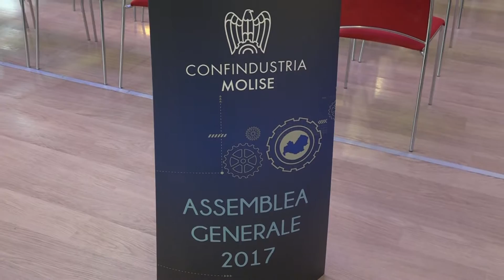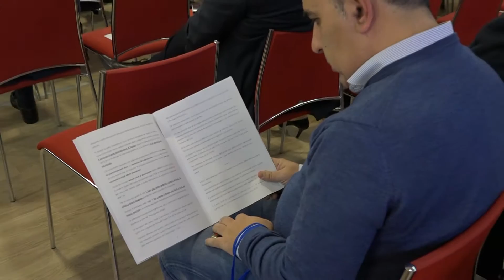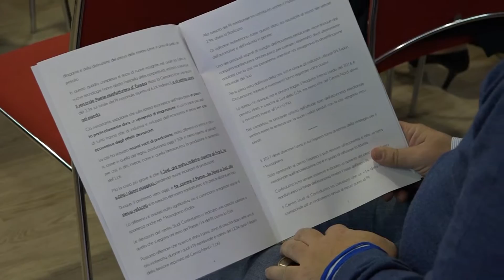TVi MOLISE - DENTRO LA NOTIZIA "Assemblea di Confindustria Molise" 10 gennaio 2017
Presso l’hotel Dora di Pozzilli, si è tenuta l’assemblea generale di Confindustria Molise alla quale hanno preso parte, tra gli altri, il Ministro per la Coesione Territoriale e per il Mezzogiorno, Claudio De Vincenti, il sottosegretario ai Trasporti, Umberto Del Basso De Caro, e il presidente nazionale di Confindustria Vincenzo Boccia.
In apertura dei lavori i saluti del sindaco di Pozzilli, Stefania Passarelli, che ha illustrato la situazione del suo paese mostrandosi soddisfatta per gli interessanti segnali economici derivanti soprattutto dall’indotto sanità, fondamentale per Pozzilli e non solo.
A seguire, il presidente di Confindustria Molise Mauro Natale, il quale nella sua relazione ha sottolineato i progressi di una ripresa economica che si stanno registrando nel Mezzogiorno. Le rilevazioni del centro Studi Confindustria, infatti, ci indicano una crescita superiore a quella che si registra nell’intero Paese: l’1% del Pil contro lo 0,6%. Alla crescita del Pil meridionale ha contribuito anche il Molise che è cresciuto del 2,9 % dopo la Basilicata. Natale si è soffermato sulle difficoltà che l’industria molisana di piccole dimensioni sta affrontando in questo periodo di crisi, ribadendo quanto sia importante che gli istituti di credito con patrimoni solidi tornino ad investire con coraggio nelle iniziative imprenditoriali che meritano attenzione. Poi fari puntati sul tema delle infrastrutture del nostro territorio. Il Presidente regionale di Confindustria ha invitato il Molise e tutte le regioni del Mezzogiorno ad individuare opere funzionali alla crescita dell’intera area meridionale, non dei singoli territori. “La logica con la quale ci si deve muovere per superare il differenziale di crescita tra Nord e Sud – ha detto – è proprio questa: superare le specificità delle autonomie territoriali, per abbracciare l’idea di ‘un’unica regione meridionale”.
“La svolta epocale che abbiamo davanti – ha concluso Mauro Natale – è il Piano Industria 4.0, che punta a consolidare le nostre produzioni manifatturiere e a orientarle verso le frontiere tecnologiche più avanzate. Industria 4.0 costituisce oggi la risposta italiana all’esigenza di rilanciare la crescita economica”.
A prendere la parola successivamente, l’amministratore delegato di Invitalia, Domenico Arcuri, che ha spiegato come per l’Area di crisi del Molise ci sia stata una risposta sorprendente dal punto di vista quantitativo. “Le risorse disponibili – ha detto Arcuri – sono una combinazione, speriamo virtuosa, di fondi europei a disposizione del governo e della Regione e di fondi nazionali che mette a disposizione il ministero dello Sviluppo Economico. Gli strumenti per utilizzare queste risorse sono in parte i contratti di sviluppo e la legge 181 che gestisce Invitalia. Ma auspichiamo anche qualche altro incentivo di portata inferiore, che dovrà gestire la Regione. Nell’arco di due mesi, una volta definite le risorse, contiamo di approvare il piano di riconversione industriale e sottoscrivere l’accordo di programma”.
Dinanzi alla platea di imprenditori e autorità civili, è intervenuto anche il governatore del Molise Paolo Di Laura Frattura che ha parlato di fervore, entusiasmo e voglia di fare impresa nella nostra regione. “Segnali positivi” ha ricordato” che sono stati evidenziati da Istat, Moody’s, Bankitalia e Svimez. Oggi – ha concluso Frattura – comprendiamo le ragioni delle nostre scelte, anche di quelle più impopolari. Abbiamo ancora molto da fare e lo faremo per completare il processo di sviluppo che il nostro Molise attende e merita”.
Importanti segnali sono arrivati anche dal Ministro De Vincenti, il quale ha sottolineato l’attenzione che il governo Gentiloni sta rivolgendo nei confronti del Mezzogiorno.